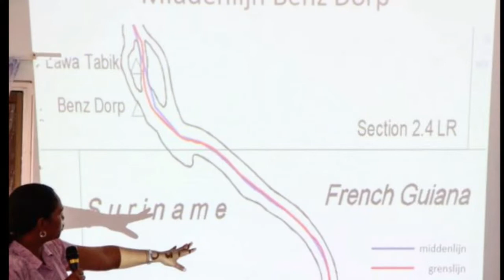30 3 2019 Nationale Grens Commissie krijget meer info bij 2e consultatie